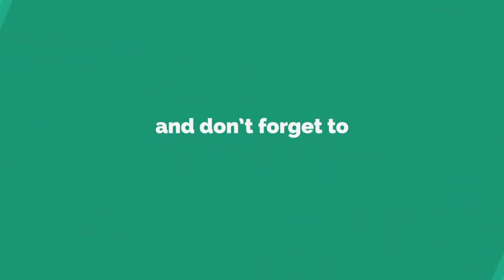alat sablon register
alat sabnlon register cocok untuk berbagai macam jenis sablon tidak hanya untuk sablon kaos